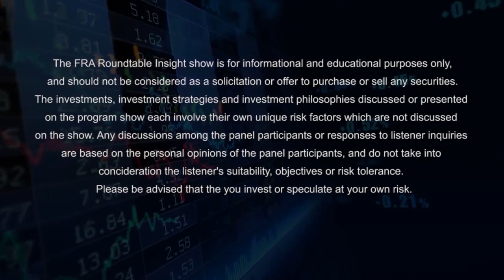Charles Hugh Smith On Why Many Millennials Are Promoting Socialism